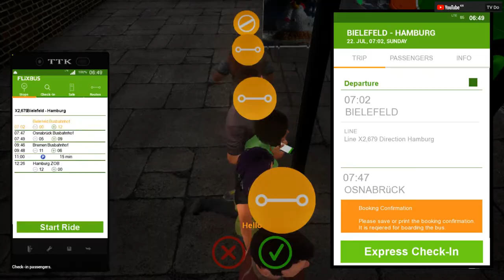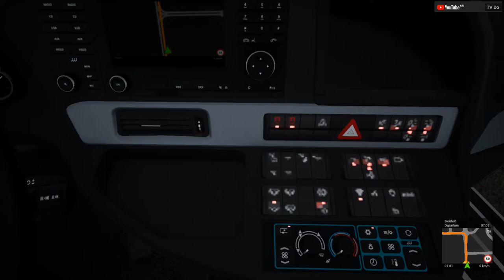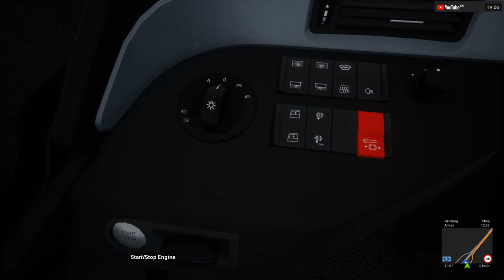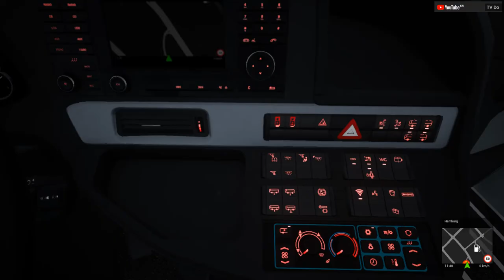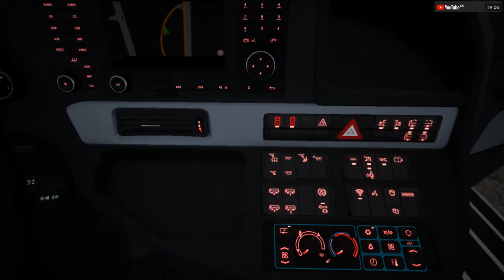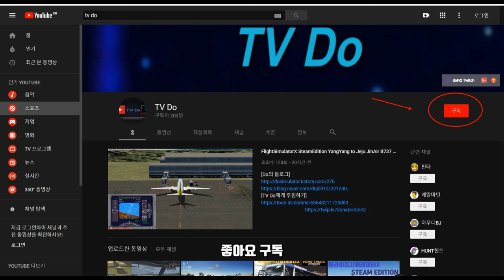FernBus Coach Simulator, FlixBUS, 펀버스시뮬레이터 Setra 버스타고 함부르크로 가즈아~~! [TV Do]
[Do의 페이스북 페이지]